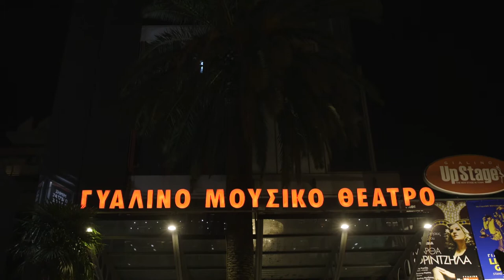attic.ART/Αφιέρωμα στη Μουσική Σκηνή: Φωτεινή Βελεσιώτου στο Γυάλινο Μουσικό Θέατρο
attic.ART/Αφιέρωμα στη Μουσική Σκηνή

Η ξεχωριστή φωνή της Φωτεινής Βελεσιώτου στο χώρο που συνδέθηκε περισσότερο απ’ οποιονδήποτε άλλον στην Αθήνα στο Γυάλινο Μουσικό Θέατρο. Μαζί της η Κωνσταντίνα Πάλλα & μια σημαντική καλεσμένη, η Γιώτα Νέγκα. Από το πρόγραμμα δεν θα λείπουν κλασσικά τραγούδια αγαπημένων συνθετών. Σταθεροί μουσικοί συνταξιδιώτες, ο Γιώργος Καραμφίλλης μπουζούκι, ο Διονύσης Μακρής κοντραμπάσο, ο Θωμάς Κωστούλας τύμπανα και ο Νίκος Παπαναστασίου στην ενορχήστρωση, το πιάνο και το ακορντεόν. Από την κινηματογραφική ομάδα Classicus για το δημοτικό κανάλι atticatv.

H ομάδα μας έχει βάση την Αθήνα & είμαστε υπεύθυνοι για τις πολιτιστικές παραγωγές του δημοτικού σταθμού Atticatv. Είτε πρόκειται για εικαστικές εκθέσεις, κλασική μουσική, όπερα, θέατρο, είτε για την τέλεια μουσική στιγμή στους δρόμους της Αθήνας... επιδιώκουμε να είμαστε εκεί.
Περιηγηθείτε στη σελίδα & θα χαρούμε πολύ να ακουσουμε νέα σας. Κριτική, προτάσεις συνεργασίας... οτιδήποτε.